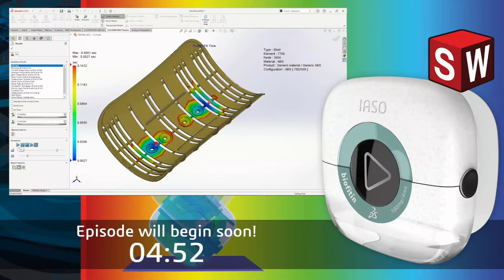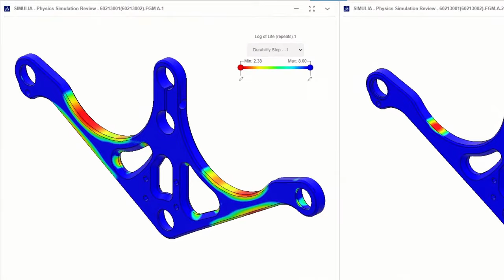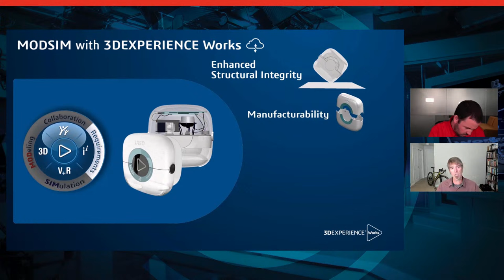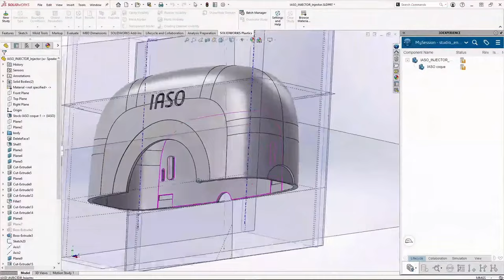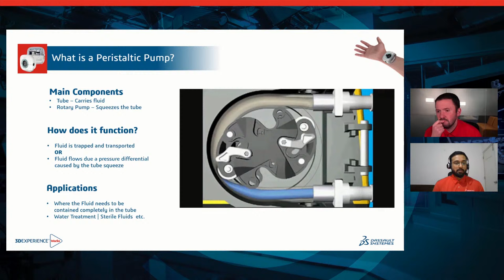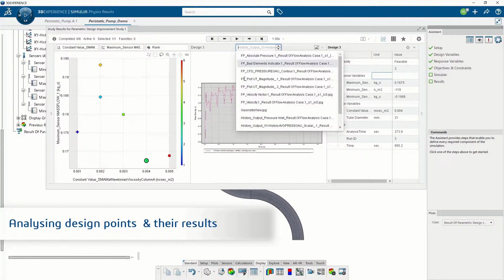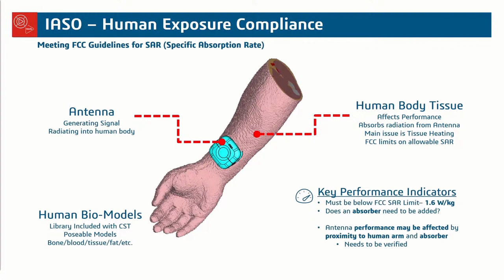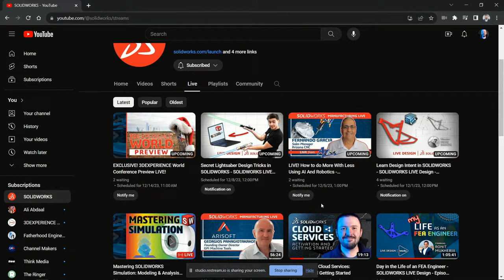Mastering SOLIDWORKS Simulation: Modeling & Analysis with 3D Simulation - SOLIDWORKS Live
Join us for our annual SIMULATION episode where we'll dive DEEP in to the power of SOLIDWORKS Simulation tools within the context of the Dassault Systemes IASO model. We will explore the ways simulation was utilized with the development of this medical and the value these capabilities can provide when bringing innovation to market and transforming the patient experience.

Video Chapters
0:00 - Countdown
4:52 - Welcome to SOLIDWORKS Live!
7:05 - Simulation Overview
14:18 - What's New with SOLIDWORKS Simulation in 2024
19:22 - Expanding Horizons with Structural Simulation
25:11 - Sharing Simulation Study Results
31:22 -  Plastics Manufacturability Simulation Studies
43:31 - Fluid Flow Simulation
47:21 - What's New with Fluid Flow Simulation in 2024
54:17 - How Users Can Benefit from Fluid Dynamics Engineer
59:51 - Structural Response to Fluid Flow
1:04:51 - Electromagnetic Testing
1:05:39 - The Evolution of Electromagnetic Testing
1:09:26 - Start-to-Finish Electromagnetic Study
1:14:52 - Simulation at 3DEXPERIENCE World 2024
1:17:35 - Wrap-Up